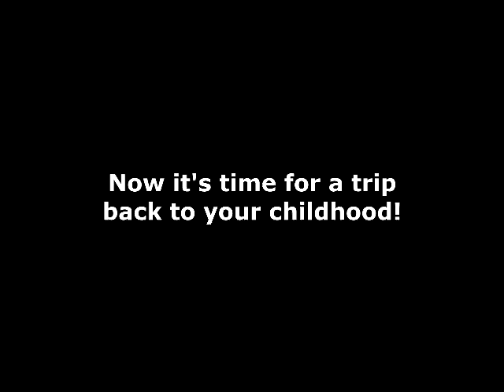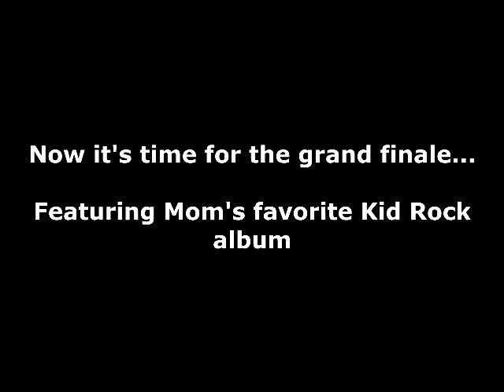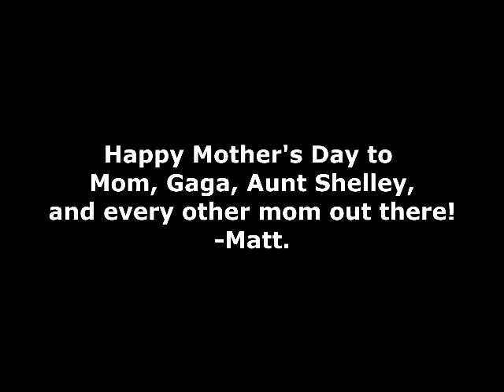Mother's Day Special 2016